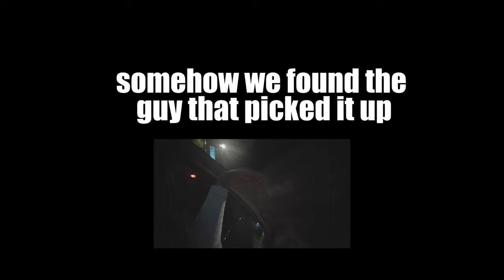TrevoTheGod - MOB TIES (Dir.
ByChance Presents

TrevoTheGod - MOB TIES (Official Music Video)